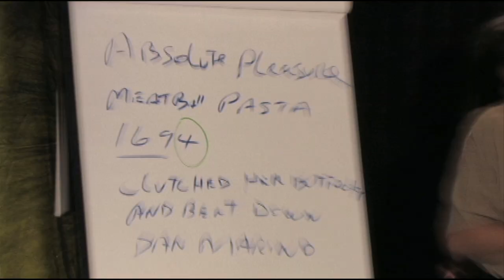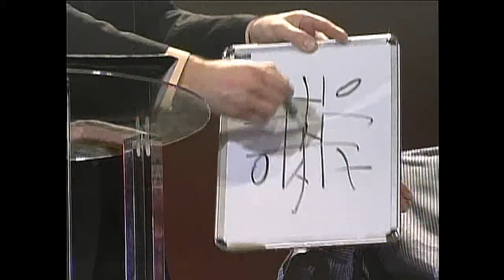Guy Bavli - Master of the Mind® 2 min Promo Trailer 2014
Guy Bavli - Master of the Mind® Guy Bavli -- Master of the Mind -- 2 min promo trailer, outlining his lates Live and TV work world wide.
If you're not familiar with Guy Bavli as of yet, you will soon, His astonishing mind reading and predictions, incredible mind illusion and mathematical abilities, extraordinary ESP and many other mystical mind bending performances Bavli is guaranteed to leave you breathless.
If you are not already aware of Guy Bavli's incredible showmanship, you soon will be. He is an in-demand entertainer that takes performing to a whole new level. His rare and unique abilities have led him to be featured on hundreds of television shows world-wide and he has headlined at some of the world's most prestigious venues, including Caesars Palace in Las Vegas, Carnegie Hall in New York and more than 50 countries around the globe.
Whether performing at an intimate VIP party or in front of a crowd of thousands, Guy Bavli will lead you on an unbelievable journey into the human mind with all its cryptic secrets and hidden treasures.
Guy Bavli holds the rare ability to create a unique show that can be customized to suit any occasion. Everything from corporate events to publicity stunts and private parties, Guy Bavli truly is a Master of the Mind® that is sure to mesmerize even those who believe they have seen everything before.